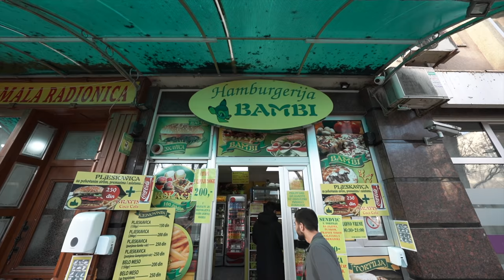EXPLORING WITH SERBIAN STREET FOOD! ( Odžaci Оџаци, SERBIA ) 🇷🇸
Is Serbian food delicious? What to eat in Serbia? This video reveals one of the most epic days we have in Serbia so far. We explored deep into the local experience and food culture. In this video, you will get to explore with us the highlight of Serbian cuisine. We mingled with many friendly locals and see the way they truly hang out in a local area, get to try plenty of unique Serbian food for the first time and try some of their weirdest food as well.

🔆 SPECIAL THANKS TO :
☀️ I H I G H L Y  R E C O M M E N D E D :
( NOTE:  I get $20 kickback at no extra cost to you, while you save up to $40 on the accommodation you book no matter how long you stay )

( I actually just switch from World Nomad to SafetyWing because when it comes to Word Nomads coverage for unexpected injuries they state that it has to be due to ’adventure activities’ or ’sports’  in which SafetyWing does not, also, you can cancel at any time you want )

☀️My  R E S O U R C E S

☼ My CAMERA GEAR - Our Travel and Vlogging Kit is always changing/added you can check it out here for the real-time update

Hi,
 I am Jimmy, I left my career in the military to become a full-time traveler, documenting my memories along the way. Kicked off traveling in September 2017 with $4000 in my savings account and first started publishing my journey. Traveling and being able to work wherever I love ( as long as there are Wi-Fi and coffee)